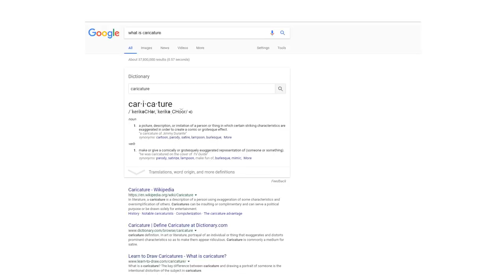KI ANONDO ! Celebrating 4th Anniversary of KISHOR ALO | A cartoon vlog by Antik Mahmud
Script -
So 20 october 2017 chhilo kishor alor 4 bochhor purti .
and etar manei hochhe aha kiiiiii anondo akashe batashe.
I dont know ki anondo basically ki ? sometimes it feels like a mela or something.abar registration hanki panki dekhe mone hoy get together and all.
but whatever it is ... trust me Ki anondo te jawar ichha chhilo amar shuru thekei.
ki anondo jokhon 1st ber hoy. ami tokhon chandpur e school e pori.
erpor shunlam etar melao hobe 1 bochhor purtite, tokhon ami mymensingh. so jete parinai.
erpor college life admission bla bla bla. kore kono bar e jawa hoynai.

anyways...
ki anondo mela and shekhane amader cartoon people er ekta panel chhilo jekhane amader
basically caricature korar kotha chhilo.
artist panel e chhilam ami , tanmoy vai, mishu vai,raziv vai
ar nafis vai.

and onader moddhe ami ashlam shobar age. aj junior bole... :/

na i was just kidding um basically mirpur theke ekdom dhaka reidential model college
mane jekhane ki anondo mela bosheche
shekhane jete kotokkhon lage i had no idea. so age age rowna diye age agei pouchhalam
and mantei hobe shei ekta weather chhilo. meghla akash, halka batash . ahaa ki anondo
akashe batas
(sfx jhor).

anyways kada mathe ami konomote vitore dhuklam.
 pura jayga k 5 ta zone e vag kora hoyecchilo ar amader stallchhilo zone 2 te.
ami janina baki zone gula koi...but jai hok
zone 2 chhilo duita gate thekei shoman durotte. mane dada tumi jei gate diei jao,
 kada math tomay mara dibei!

konomote jokhon stall e boshlam ..tanmoy vai bollen  caricature s soon as possible
start kore dite. amar shathe tokhon chhilo cartoon people er arekjon chhele "ashik"
jar kaj chhilo line manage kora. so ami jokhon amar goribi pencil marker bag theke
ber korchi tokhon ekdom deb dut er moto hajir holo melar volunteer. specifically
zone 2 er volunteer.

bruh... tomar line thik kora lagbena bruh. line er kaj amra korchhi.
vaya. khub koshto na vaya. darao tomake ami notun pencil rubber marker ene dichhi.

i was shocked. mane janina onnoder experience achhe kina but mama amar to erokom
khandani shebar  experience nai.
tara abar last e jiggesh korchhlo -
bruh...ar kichhu lagbe bruh?
emnitei kada math kora brishti. so i was like nana nanan pera newa lgbe na.
btw madchef er buger anano jabe ? with extra cheez ar becon?

ki jani eta bolleo anto may be.
anyways amra jokhon volunteer der niye ready hocchi tokhon oidike stage e kichhu
hochhilo. and stage er function shesh holei shobar ekhane asha shuru holo.

shurur dike am khub shundor kore penciling kore aste aste caricature korchhilam.

but kichukkhon pore join korlen tanmoy vai and uni eshei bollen "ki korchhish eta?"
"umm... aki"
"je time niye akteso tomar ki mone hoy ei line shesh hobe?"
amar line niye kono idea chhilona. karon akar time amar
shamne je chhio..she pura view block kore diyechhilo..
 but pore jokhon line dekhlam.
ok...
ooooook...
ooooooooooooooooooooooooooooooooooooooook!
zone 2 theke line start hoise... line ar shesh howar naam nai. emnitei jhor brishti
kaday duniya ekakar. erporo just ekta caricature er jonno line e shobai dariye achhe.
quickly aka start holo. tanmoy vai chharao mishu vai nafis vai razib vai o ashlen.
1 line 3 line e conver hoilo. but dada line to shesh hoyna!

ekdom dhumay aka shuru holo. per person time highest 3 min. akar time e bivinno type
er manush dekhlam.

ha apu ektu hashen .
ye pose marte bolinai...btw ekta selfie hobe?

amar chul gula ektu gokur moto stylish kore diyen..
vai... apnar chul nai vai...
na ase..mane oito brishtite
nana thikase bujchi...

apu ektu hashen...
vaya ami parina
hashen...you can do it. hasheeeen.
yeeeeee!

motamuti jokhn shobar aka shesh. ami ber holam ektu. koyta aksi amar nijerihishab nai.
haat betha korche. ber hoye dekhi shit dude ! shei batash.. shei brishty!
ami thanday jome gelam. kahini ekhane na. how come manush er moddheo line e
etokkhon daray chhilo!! achha tara nahoy akiye chole jachhilo. kintu
volunteers? ora to shei kokhon theke shit man!
tanmoy vai k bola holo volunteer der eke dte parbe kina. vai ek kothay raji hoye gelen.
amra zone 2 er volunteer der aka start kore dilam. come on dude. eto valobasha
ami amar girlfriend keo ditam na . jotota zone 2 er volunteer ra diyeche. !
zone 2 rocks!
at the end of the day. i will say the whole day was fun. onek er shathe dekha hoise
kotha hoise. life e 1st shunsi amaro fan follower achhe. koyekjon amar cartoon vlog
er proshongsha korlo. and to be very honest ami lojjay pore jachhilam bar bar. ovvash
nai.

but the day was something. volunteer rao joss. jara nijeke akate ashche tarao joss.
ami oikhane thakte thakte vabchhilam, jeiantik age school collegge er jonno ei ela te
ashte partona... ajk shei antik mahmud shei melatei eto valobasha pabe ke janto?

best ki anondo ever dude ! jawar age bolbo.
zone 2 rocks!!!